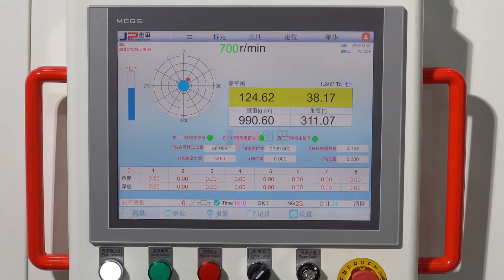JP: Clutch Automatic driling balancing machine_Valeo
It is applied to the balance correction of automobile clutch pressure plate, flywheel, pulley and water pump impeller.